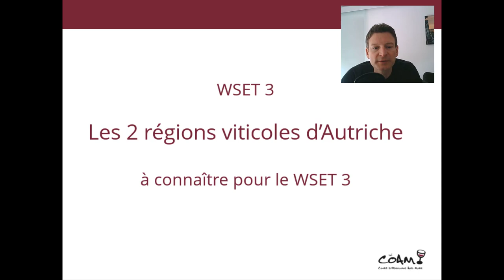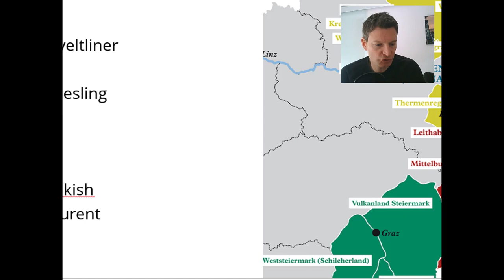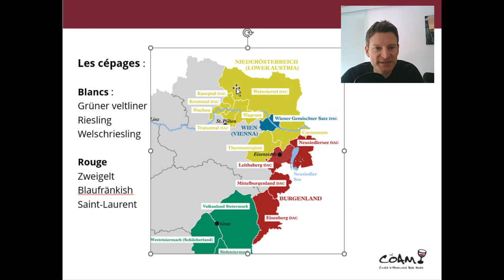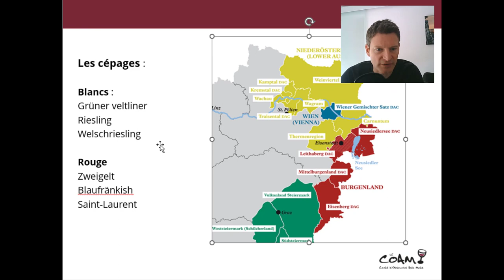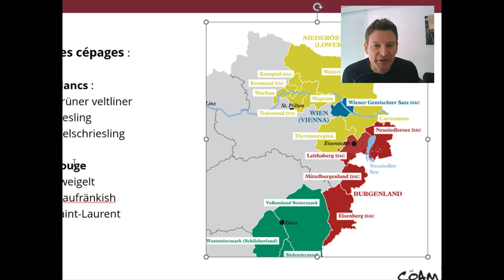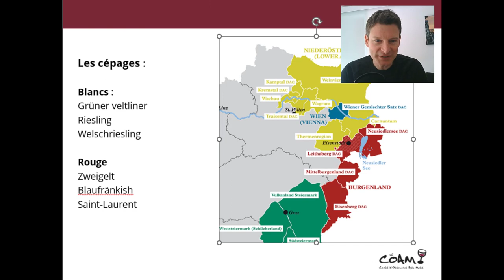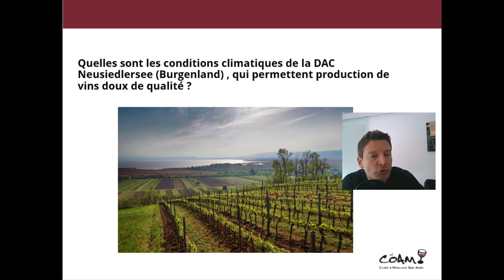Apprenez les bases sur les vins d’Autriche ! [Spécial WSET 3]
Amateur de vins BLANCS vifs et fruités (tantôt secs, tantôt doux), ou de ROUGES souples et gourmands, cette nouvelle leçon est pour vous !😋

Je vous propose de parcourir en quelques minutes⌛ le vignoble d’Autriche.

Pour cela ?

👉Il faut se rendre à l’Est du pays, pour trouver les principaux vignobles autrichiens.

Pourquoi, d’après vous ?

👉Eh bien, les Alpes couvrent une bonne partie du territoire, de l’Ouest au Centre… ce qui amène à implanter les vignes dans les zones plus adaptées.

Dans cette nouvelle leçon vidéo🎬, vous allez découvrir en particulier les cépages emblématiques (“grüner Veltliner”, et autre “zweigelt”, …) et les 2 principales zones de vins.

📣Cette leçon est publiée sur ma 2ème chaîne "Spéciale WSET".
En effet : Elle se rapporte à une partie du programme du WSET 3.

Ceci dit, elle devrait vous intéresser, même si vous ne préparez pas cette certification : En effet, elle vous donne des repères utiles à tout dégustateur. 🍷

👇 MES FORMATIONS 👇

💹 Apprenez les bases du vin au travers de l'initiation !

💹 Rejoignez les Masterclass de la dégustation, le 1er club d'oenologie à distance

📲 Rejoignez d'autres passionnés de vin dans mon groupe Télégram !